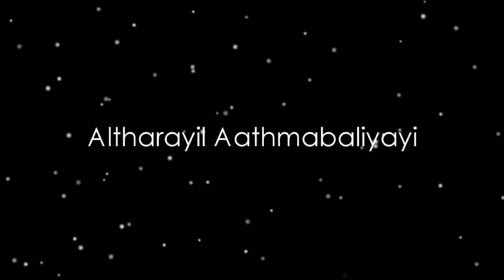Altharayil Athmabaliyai | KG Markose | Super Hit Malayalam Holy Mass Entrance Song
A powerful opening song for Malayalam Holy Communion.

Album: Samayam Samagathamai
Lyrics: Fr.Mathew Elavumkal VC
              Director, Divine Retreat Centre Muringoor

അൾത്താരയിൽ ആത്മ ബലിയായ്
അർപിക്കാനായ് ഞാൻ വരുന്നു
എല്ലാം നിനക്കായി നല്കാൻ
ദേവാലയത്തിൽ വരുന്നു

ഈ കാഴ്ച വസ്തുക്കൾക്കൊപ്പം
കന്മഷമില്ലാത്ത ഹൃത്തും
ഈ കാഴ്ച വസ്തുക്കൾക്കൊപ്പം
കന്മഷമില്ലാത്ത ഹൃത്തും
എല്ലാം പൊറുക്കുന്ന ചിത്തും
വല്ലഭ കാഴ്ചയായേകാം
എല്ലാം പൊറുക്കുന്ന ചിത്തും
വല്ലഭ കാഴ്ചയായേകാം

എൻ സോദരർക്കെന്നോടെന്തോ
നിരാസം തോന്നുന്ന പക്ഷം
എൻ സോദരർക്കെന്നോടെന്തോ
നിരാസം തോന്നുന്ന പക്ഷം
തിരികെ ഞാൻ ചെന്നെവമെകാം എല്ലാം
ക്ഷമിക്കുന്ന സ്നേഹം
ക്ഷമിക്കുന്ന സ്നേഹം

എനിക്കായ് കരുതുന്ന സ്വാർത്ഥം
സർവതും കൈവേടിഞ്ഞീടാൻ
എനിക്കായ് കരുതുന്ന സ്വാർത്ഥം
സർവതും കൈവേടിഞ്ഞീടാൻ
എല്ലാം കൊടുക്കുന്ന സ്നേഹം
സകലേശാ ഞാൻ ഉള്കൊണ്ടീടാം
എല്ലാം കൊടുക്കുന്ന സ്നേഹം
സകലേശാ ഞാൻ ഉള്കൊണ്ടീടാം